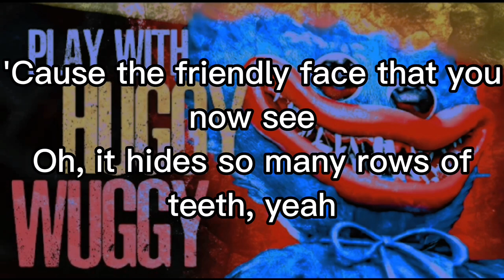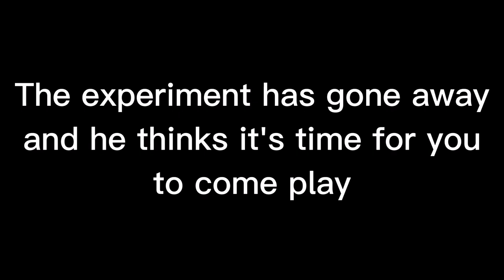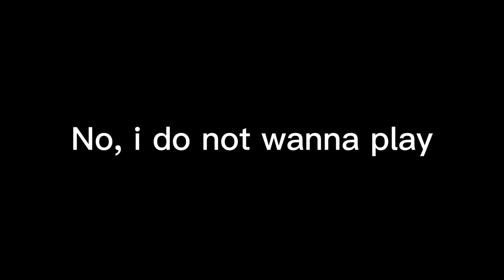Poppy Playtime lyric song "Play with huggy wuggy" by @TryHardNinja (ft.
Lyrics:
Oh no, looks like I'm in for a chase
And Huggy Wuggy's so close, follows when I get away
I'm running-running solo 'cause I don't need his embrace
No, I do not wanna play, no

Pacing through the halls, and I can't even recall
How I got here? Feel exposed like the pipes sticking out of the walls
Danger lurks 'round every corner, and I gotta do it alone
Can I make it out alive when I have to go where he roams, oh

Oh, in the vents so dark and cramped
Oh, he intends to have me trapped
Oh, I escape right through his hands
Oh, and I hope this freedom - it can last
Huggy Wuggy Wuggy is so tall
Huggy Wuggy Wuggy in this place roams
Looks so fuzzy fuzzy, kind and blue
But beware, and don't you trust his smile, no
'Cause the friendly face that you now see
Oh, it hides so many rows of teeth, yeah
The experiment has gone away
And he thinks it's time for you to come play

No, I do not wanna play with Huggy Wuggy

Look at me, I got two faces to phrase it
But I'm not a monster! Though my smile might be a little invasive
Yet maybe what makes me like you say go crazy
Is invading my down time, my playtime, my headspace
I see you in the vent - sus, looking for an out, but
So frequently spent to prevent my contentment
Yet I pick up the fun
'Cause I find getting closer is easier with a hug

With Huggy Wuggy, with Huggy Wuggy (woah)
With Huggy Wuggy, with Huggy Wuggy (with Huggy Wuggy)
With Huggy Wuggy, with Huggy Wuggy (no)